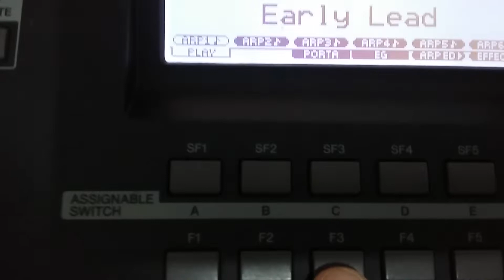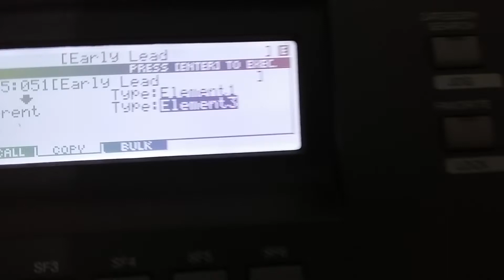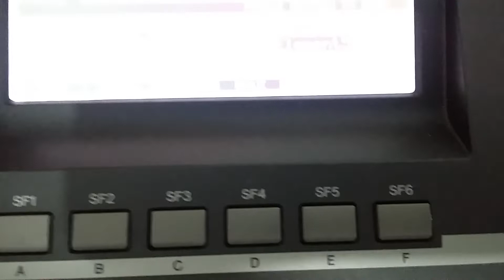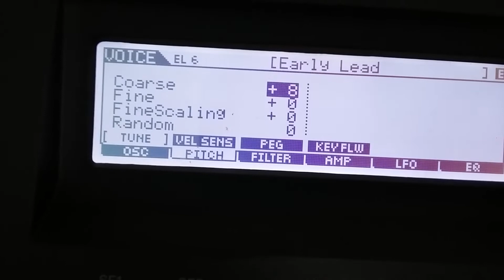AGINDO DEUS - ELI SOARES - TUTORIAL MOXF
Tutorial do timbre da música AGINDO DEUS - ELI SOARES
YAMAHA MOX, MOXF, MOTIF